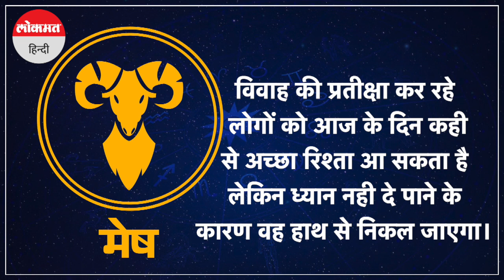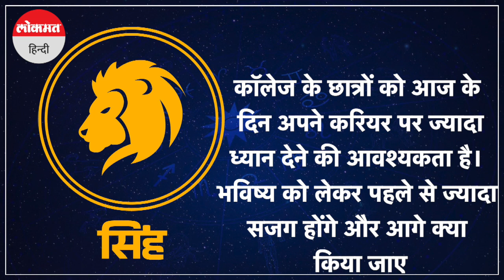11अप्रैल 2023 | जानें आज मेष, वृषभ, मिथुन और सिंह राशि वालों का कैसा रहेगा दिन | Aaj Ka Rashifal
आज कैसा रहेगा आपका दिन चलिए बतातें हैं कि क्या कहते हैं आपके सितारे